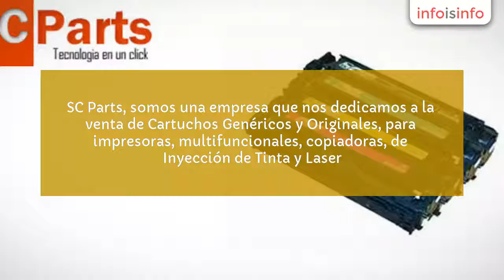Tóner en Guadalajara - SCPARTS - InfoIsInfo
SCPARTS, Tóner en Guadalajara. Más Información

SC Parts, somos una empresa que nos dedicamos a la venta de Cartuchos Genéricos y Originales, para impresoras, multifuncionales, copiadoras, de Inyección de Tinta y Laser.

Venta de CCTV y sus accesorios

Venta de refacciones para impresoras laser, matriz de punto, inyeccion de tinta.

Venta de unidades de imagen de HP,Kyocera,Canon,Samsung,Okidata,Xerox

Brindamos mantenimiento a tu equipo de computo y oficina como son : Computadoras de escritorio, Laptop, Servidores, Fax, Calculadoras,Maquinas de Escribir.

Instalación de redes y mantenimiento, Instalación y mantenimiento de CCTV

Contamos con polizas mensuales, trimestrales, semenstrales y anuales a todo tú equipo de oficina y comunicaciones.

Venta y asesoria en tus sistemas de facturación electronica y puntos de venta

En ScParts, vendemos cartuchos de toner genéricos y nuevos para todas las marcas y modelos como son HP, Samsung,Okidata,Lexmark,Kyocera,Xerox.
Venta de refacciones para impresoras laser como son Filminas, unidades de fusion, rodillos de presion, kit de mantenimiento.
Venta de CCTV para vigilancia, camaras de bullet y domo, dvr, y sus accesorios de la marca Dahua, kEYTEK, One tech, Piero

Contamos con el servicio de reparación de equipo de computo, calculadoras, fax, maquinas registradoras, maquinas de escribir.

servicio a sus sistema de video vigilancia
Polizas mensuales, trimestrales, semestrales y anuales para su equipo de oficina

Realizamos envios a toda la República Mexicana